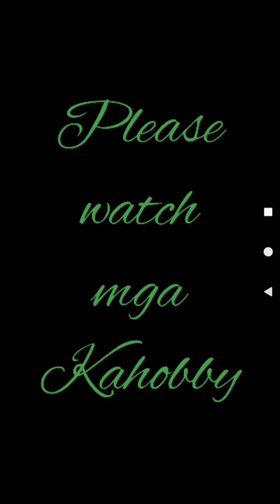Pagkaing mura sa free range chicken.